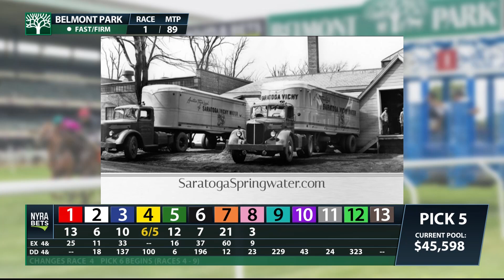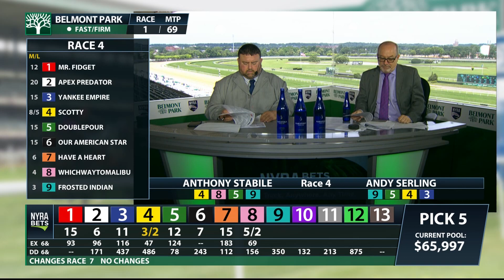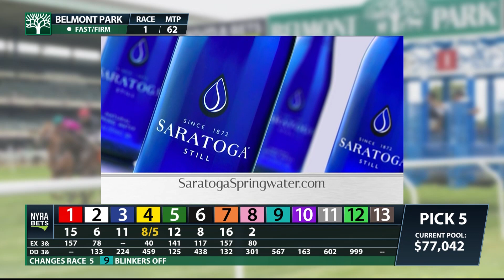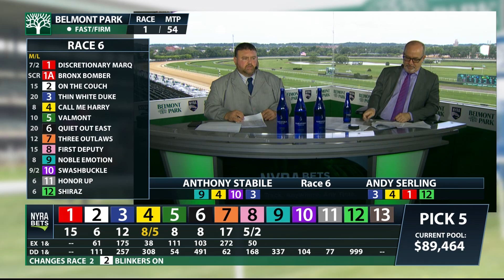Talking Horses - June 13, 2021